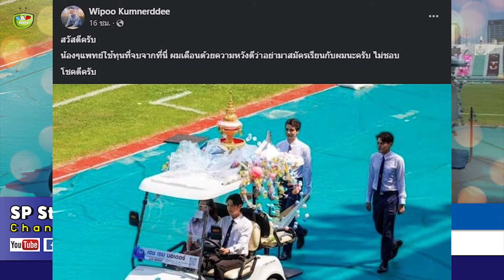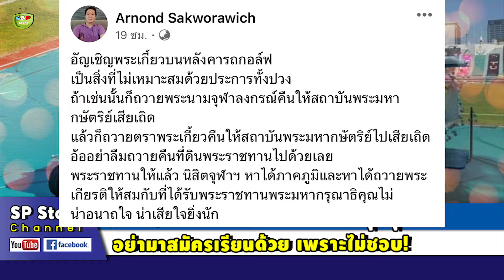'แพทย์ทหาร' เตือน แพทย์ใช้ทุนจุฬาฯ อย่ามาสมัครเรียนด้วย ไม่ชอบ!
ขอบคุณที่มา : matichon , dailynews , จุลเจิม ยุคล